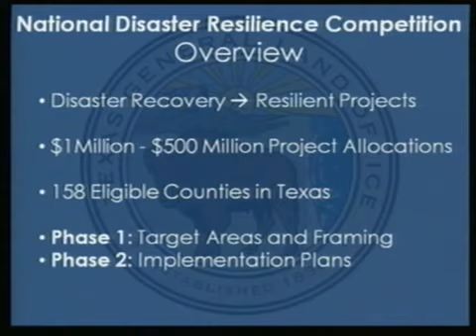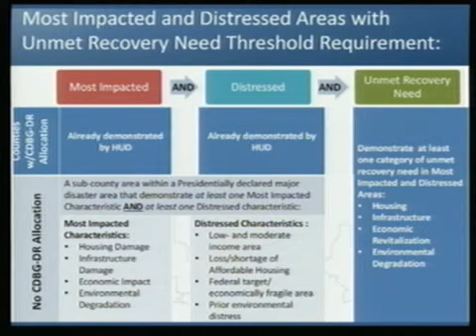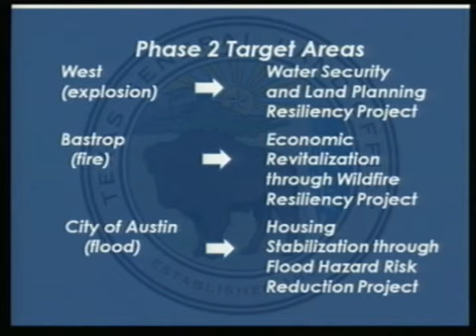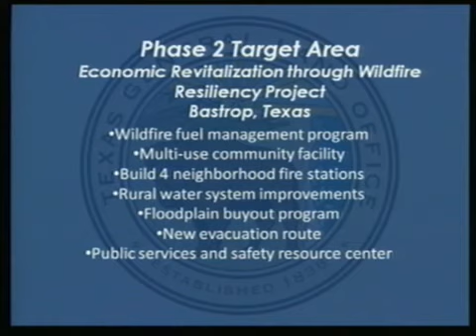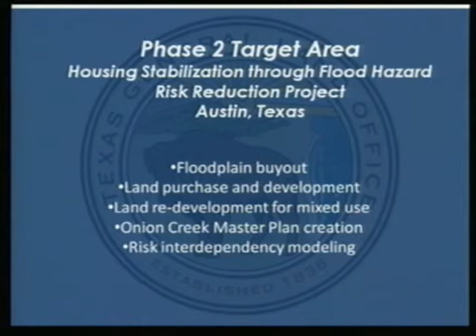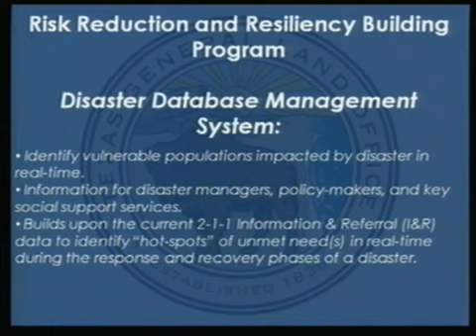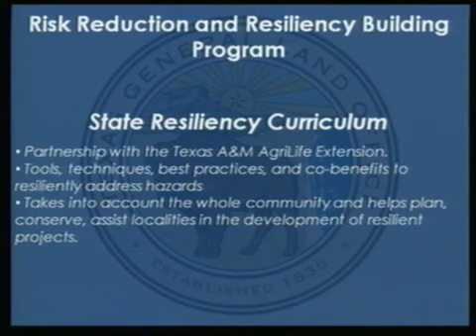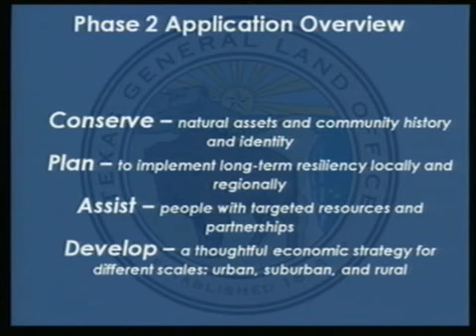NDRC Phase 2 Hearing - October 5, 2015 6:30pm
Send us your comments by October 19, 2015